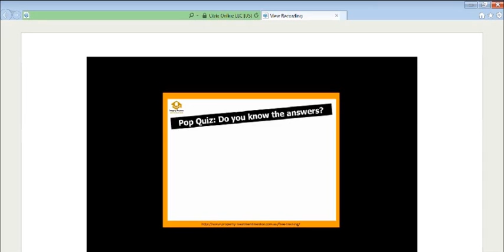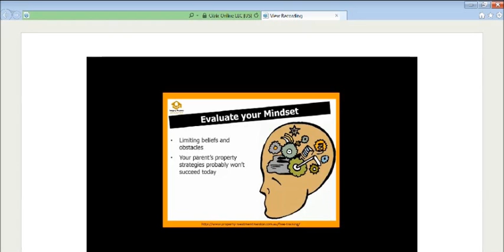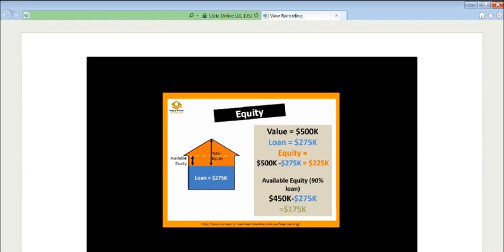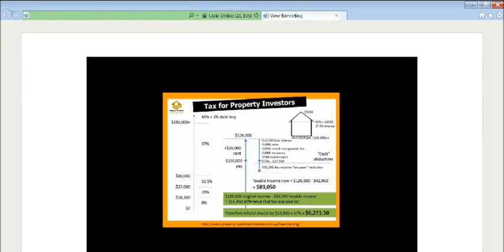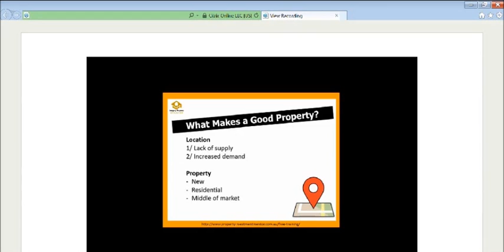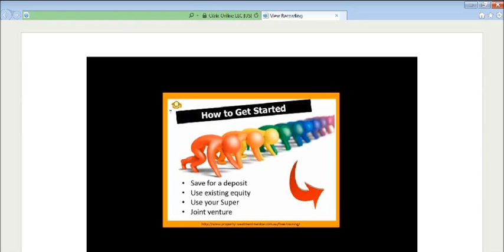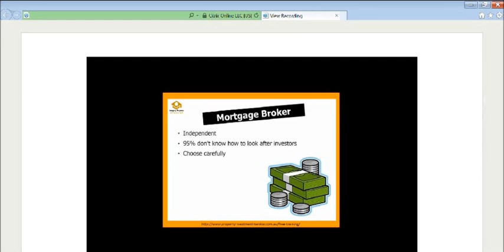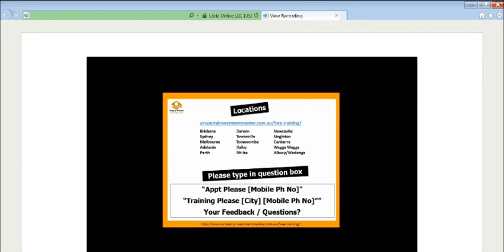Rental house investing tips and ideas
When investing in rental homes there's a lot to know, This video covers a good portion of it all.